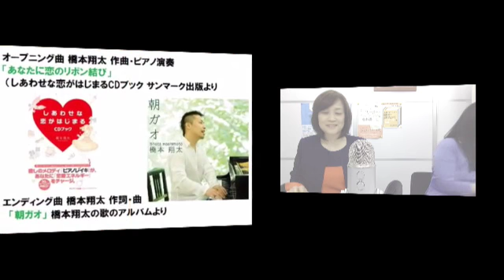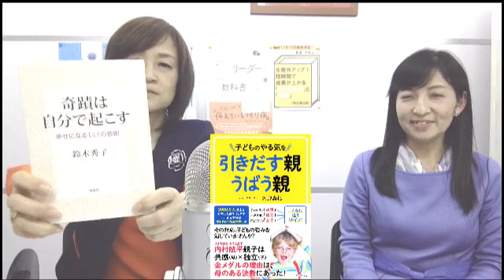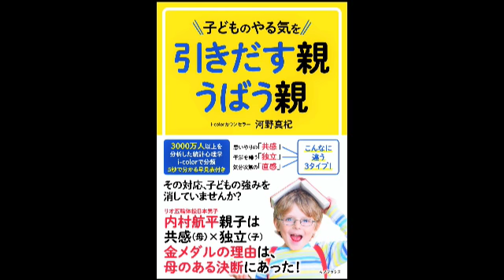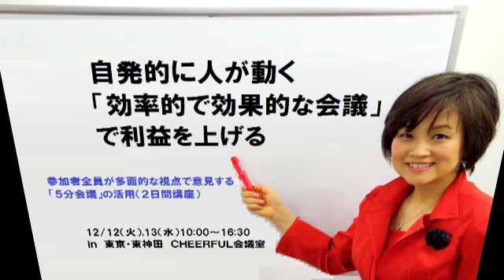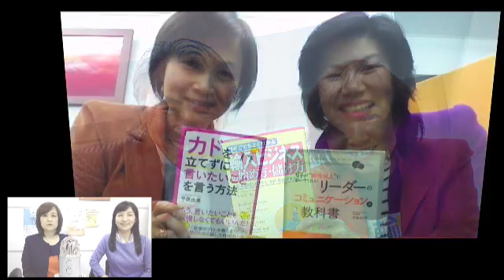【沖本るり子の「著者の本棚」】第87回「統計心理分析 i-color カウンセラー」河野 真杞（こうの まこ）先生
2017/11/28放送【る～り～の大部屋「著者の本棚」】
書き手である著者は、どのような本に影響を受けたのか？
どのような本に想い出があるのか？　など、読み手である「本」についてのお話を伺う番組個人テレビ局、をユーストリームで配信。

時期は第二・四月曜日20：00から！
ユーストリームは、視聴者がコメントを投稿して、
配信側とコミュニケーションをとることができます！
【河野 真杞（こうの　まこ）さん とは？】
「統計心理分析 i-color カウンセラー」

プロフィール：
・Jr.アスリート分析アドバイザー　・統計心理分析 i-color カウンセラー
青山学院女子短期大学英語学科卒業。株式会社リクルートに10年勤務後、出産を機に育児メインの生活にシフト変更。
パーソナルカラーコーディネーターの資格を取得し、育児の傍ら都内ホテルのウェディングフェアでの個別カラー診断やセミナー開催などのイベントを企画・開催。
自宅では、子供向けホームティーチャー業を開始。そこで、子供達の個性に合わせた指導の必要性を体感。統計心理分析学(i-color)を修学しi-colorカウンセラー資格を取得。
現在は、
★スポーツ指導者へのチーム構築アドバイス、個々の選手のモチベーションアップ策アドバイス
★保護者への子育て個別アドバイス、子育てセミナー
の2本立てで活動中。今年サポートした某スポーツチームの優勝（監督就任以来初）に貢献した。
家庭では2人の娘の母として、全くタイプの違う２人に、i-colorを活用しながら特性を伸ばす子育てを実践中。
著書：『子どものやる気を引きだす親うばう親』(キノブックス刊)

ＴＢＳ報道番組Ｎスタで“プレゼンの達人”と紹介される。
「５分会議」を活用し、話の聴き方・まとめ方等が身につくコミュニケーション力ＵＰの­­人財育成や、組織活性化の講師・コンサルタントとして活動中。

「だらだら、イライラ、まとまらない」対立会議を2500時間体験したことを活かし、
プレゼン、リーダー、コミュニケーション力などを向上させる「５分会議で人財育成」を­­開発。
ちょっとした工夫で「できない」を「できる」に！「クセ」を「コツ」に！
強み弱みではなく個性を活かす、１分トークコンサルタント＆プレゼンテーションコーチ
■著作物等
『リーダーは話を１分以内にまとめなさい』結局、何が言いたいの？（中経出版）
音声ブック（ＮＨＫサービスセンター）
『出るのが楽しくなる　会議の鉄則』（マガジンハウス）
『リーダーは会議で姿を消せ！』 部下がみるみる動き出す～アナタの会議を仕掛けで変える～（ぱる出版）
『相手が”期待以上”に動いてくれる！リーダーのコミュニケーションの教科書』（同文­舘出版）
『生産性アップ! 短時間で成果が上がる「ミーティング」と「会議」』
～「ムダな会議」はリーダーの責任！～
他